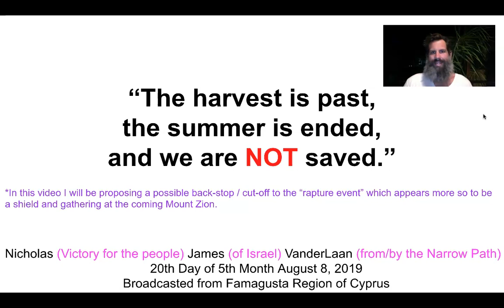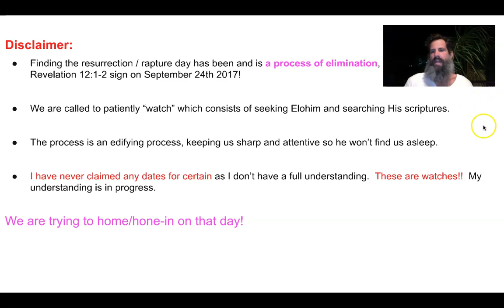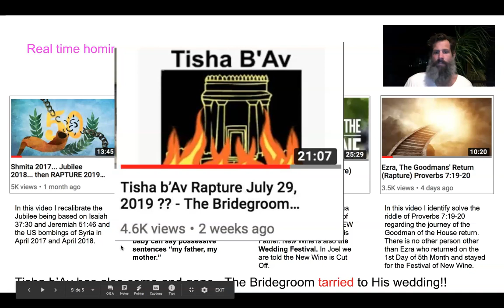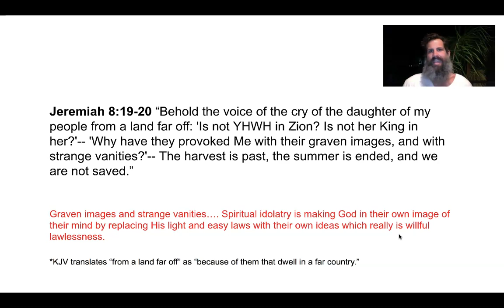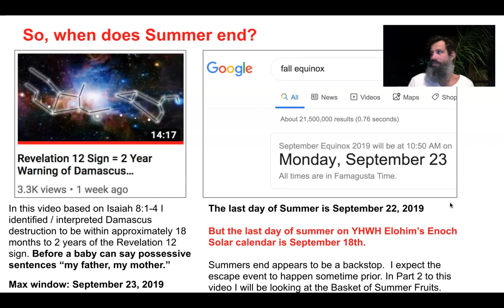Harvest is past, Summer is ended, and we are NOT saved!!!! (Part 1)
In this video I use Jeremiah 8:19-20 as a backstop that the "escape" happens during the summer time before it ends.